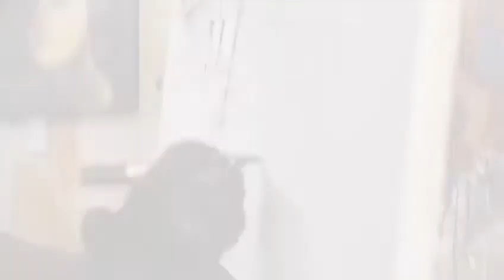Studio visit with Clement Laryea (Trailer)(2021)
Beginning of the year, the YH Team visited our portfolio artist, Clement Laryea in his Accra based studio.  Tune back in on 6th March 2021, for release of Episode 1 of the interview.